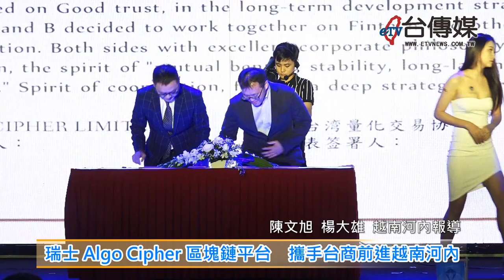《台傳媒新聞》20191112 瑞士Algo Cipher區塊鏈平台 攜手台商前進越南河內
【記者 陳文旭、楊大雄 / 越南河內報導】